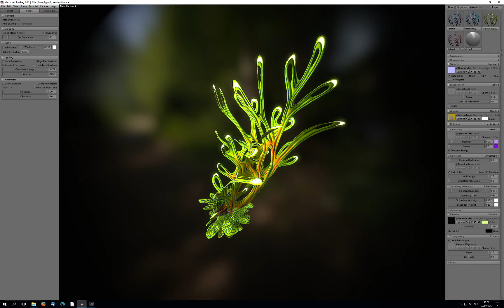Alien Fern Type 4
and get notified about new developments.